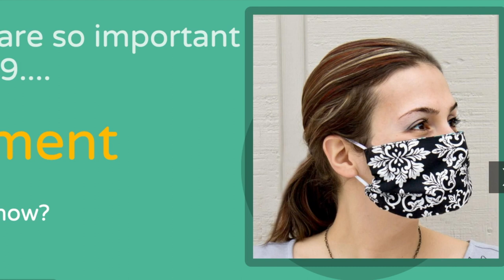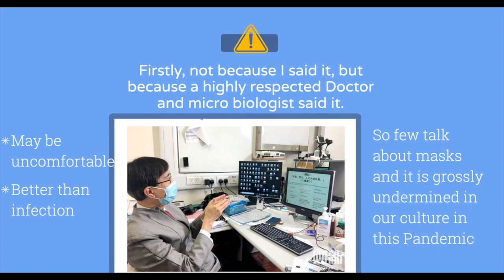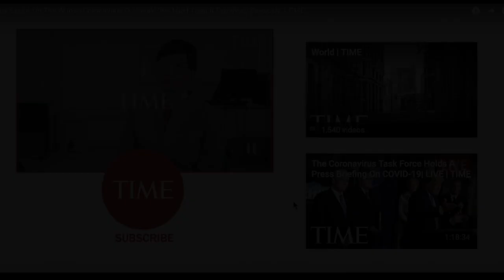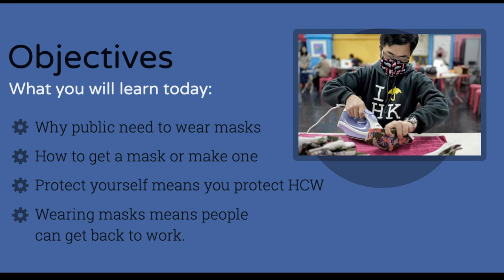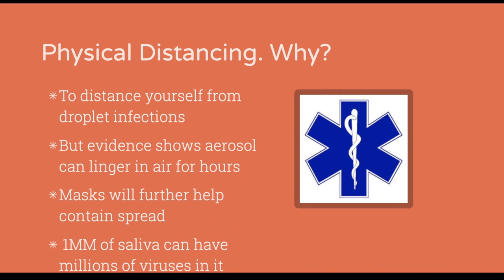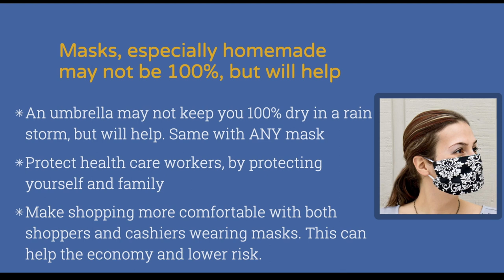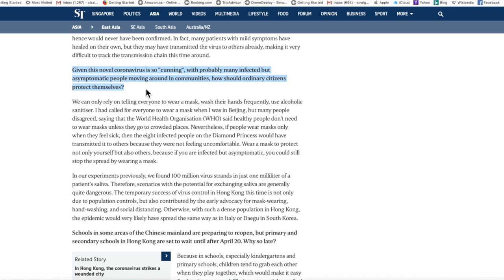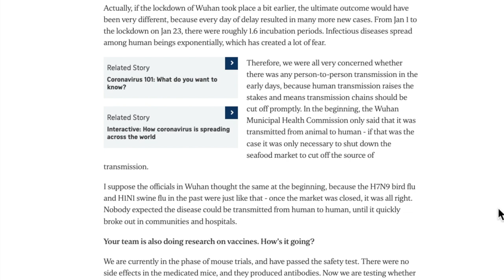Importance of Wearing Masks amid Pandemics and COVID19 coronavirus While Busy in Public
In this video we try spell out why masks are so important for not only heath care workers, but everyone. Together we have the capability to make masks for each and everyone of us with left overs. The top Doctors and Micro biologist from Hong Kong Yuen Kwok-yung who helped confirm coronavirus' human spread is studies as well as his firm assertion that masks must be used widely by everyone!
Links Dr Yuen Kwok-yung Q and Report by the Singapore Press . This was the same doctor who helped confirm coronavirus' human spread and talked the CCP into the Wuhan lock down.
Order made in Canada N95 equivalent.
Masks for purchase: Beware of SCAMS that there are companies (from China?) scamming and taking advantage of Westerners with bogus masks and/or simply not fulfilling orders (ZhongLan Trading Co., Ltd )is one who has negative reviews of bogus products or masks not delivered.